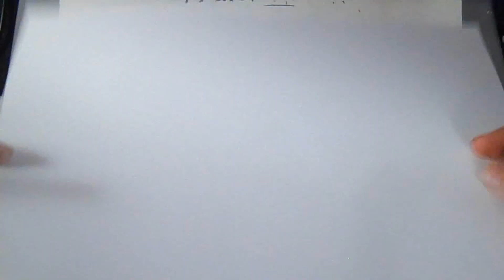comment dessiner un masque à gaz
Dessin masque à gaz graffiti

Music
(Audiomicro.com) Siberian Dreams